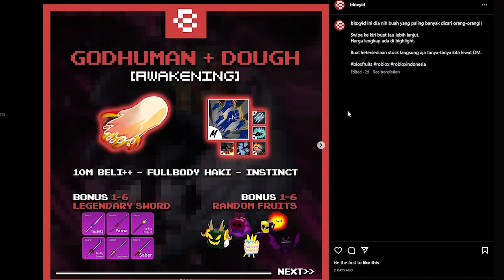SWORD YANG COCOK UNTUK BUDDHA USER , VERSI MONSKYYYYYYYYYY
Hallo Guys Di Video Kali ini aku akan kasih tau tips untuk farming heart yg efektif di Sea 1, Sea 2, dan Sea 3!

NOTED: SESUDAH JOIN DISCORD DI BACA VERIFYNYA DULU MAKASIH !!